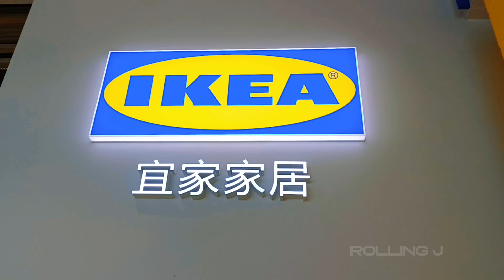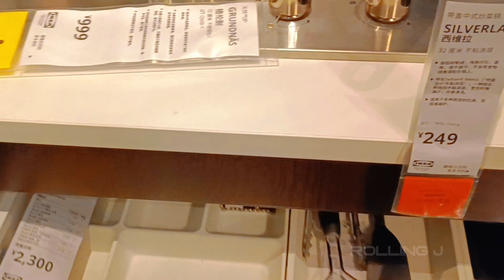IKEA STORE TOUR IN CHINA GUANGXI NANNING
IKEA in Nanning China displaying
home decor,
necessities
affordable furniture
futuristic design
home goods
ready to assemble furniture
modern kitchen
modern dining
bedroom for kids
bedroom for husband and wife
contemporary bedroom
child bedroom
cabinet design
studio apartment
multifunctional room